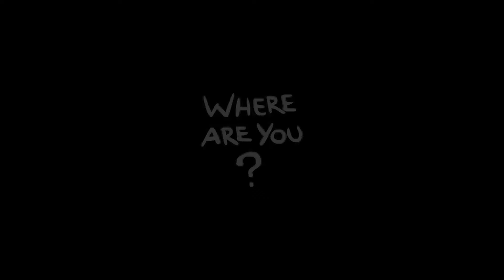Let's Play: The Binding of Isaac Rebirth #69 - Giggity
Episode 69. awwww yeah

Not only does it help me out a lot, it also makes me squee!